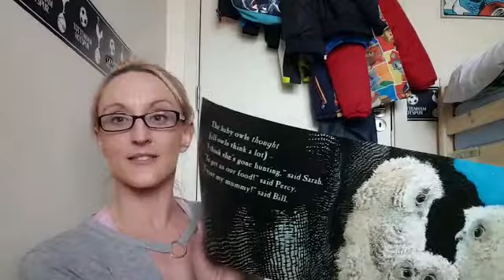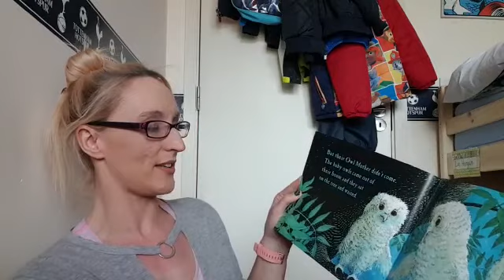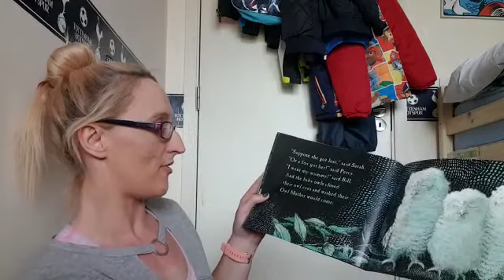Owl Babies read by Elaine